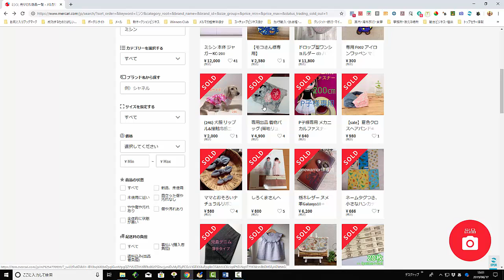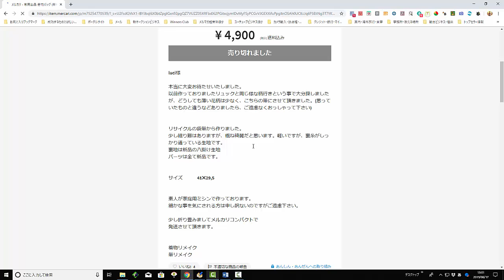【メルカリ】『ミシン』という検索ワードで出品検索してみた！！『刺繍ができる方お金を稼げますよ！！』